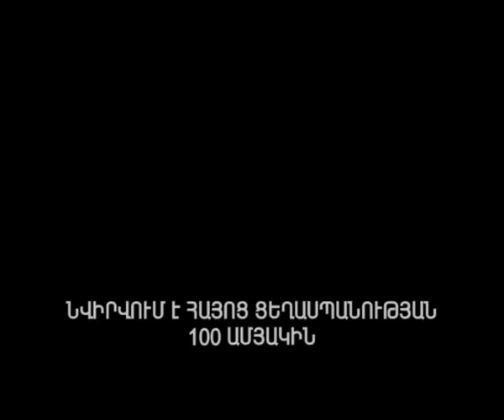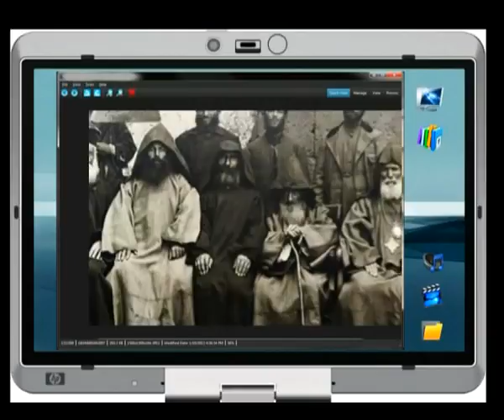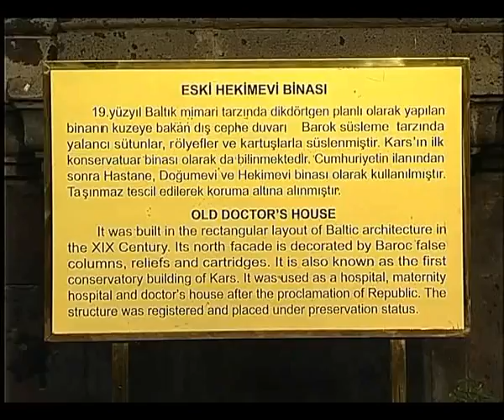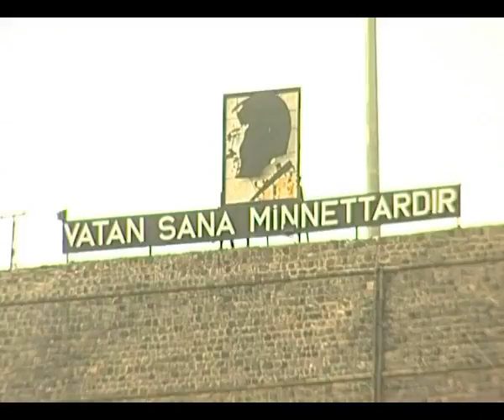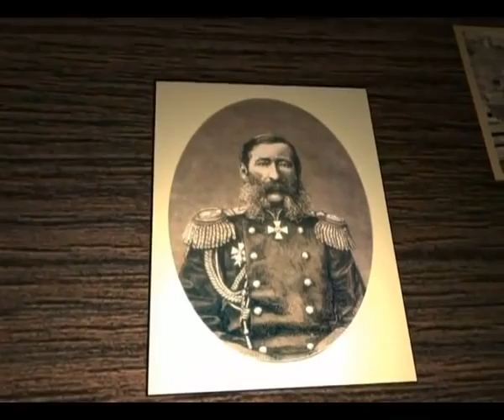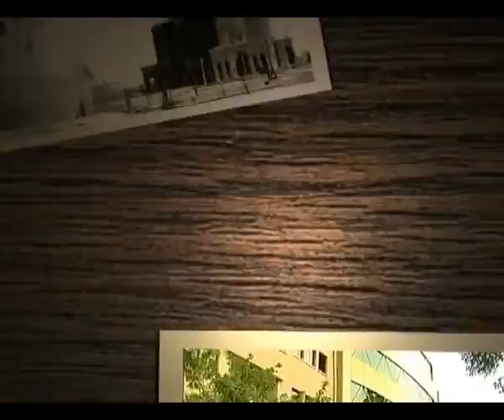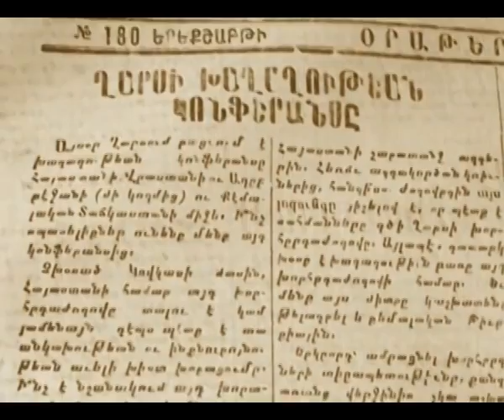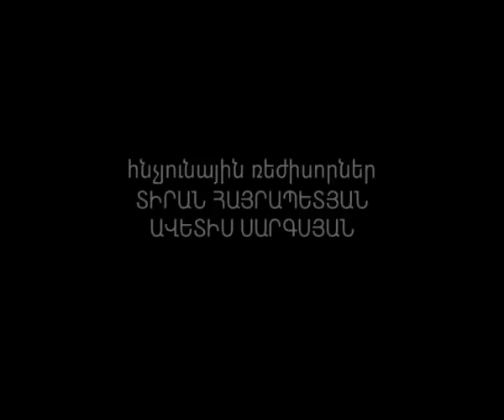Արևմտյան Հայաստան տասն օր տանը 1